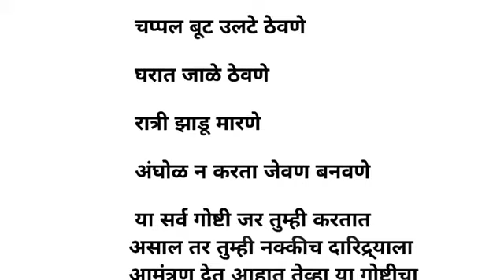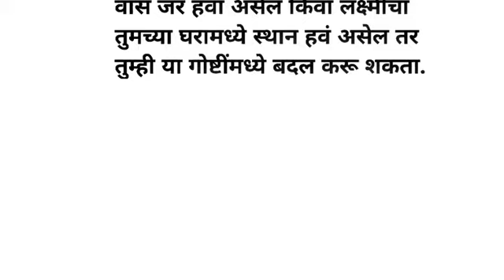घरात दारिद्रता येण्याची कारणे | Suvichar | Swami Seva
# suvichar # swami seva